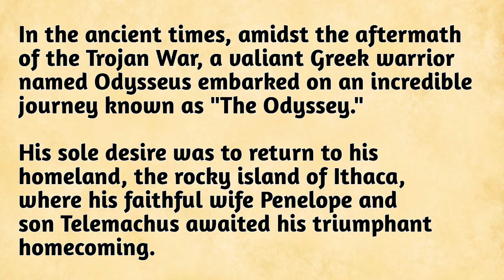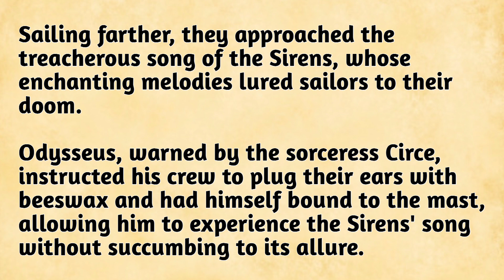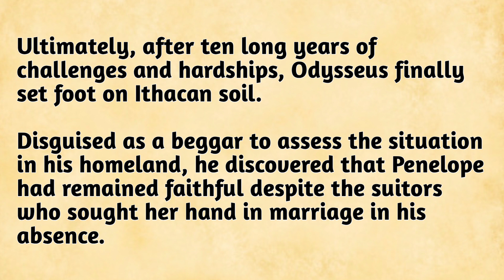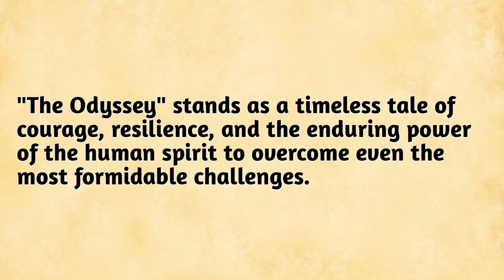Learn English through Story ⭐|| Level 1 – The Odyssey – Graded Reader || AttractEnglishStory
Learn English through story with subtitles level (graded reader level 1)

learn English through story, English Story For Listening, story for listening, story, stories, learn English through stories, podcast for learning english, English story, English stories,
learn english,
basic computer skills to learn in english,
english learn,
let's learn english pedagogy,
best movies to learn spoken english,
learn english while sleeping,
we learn english,